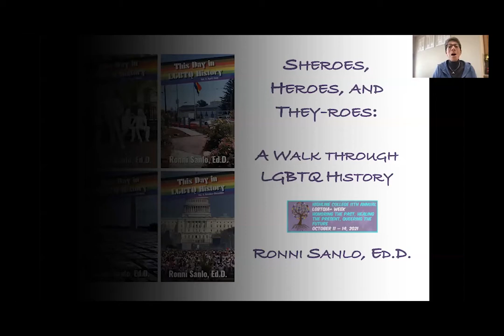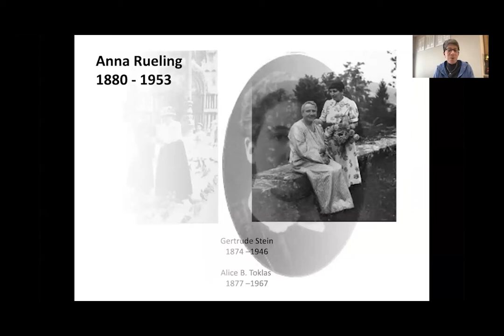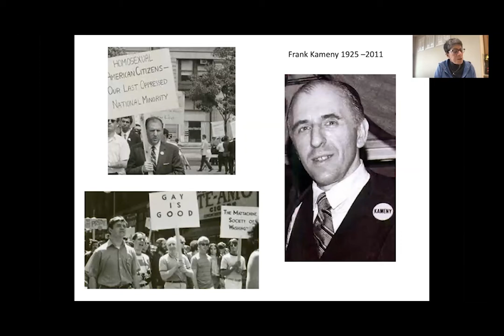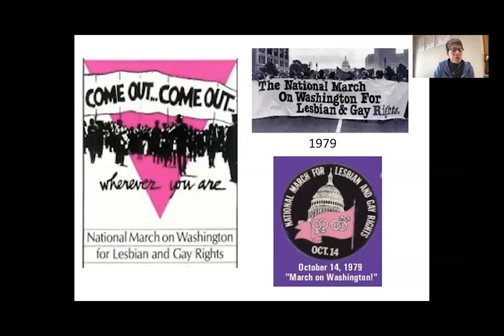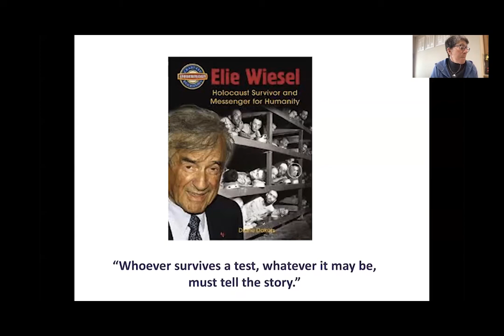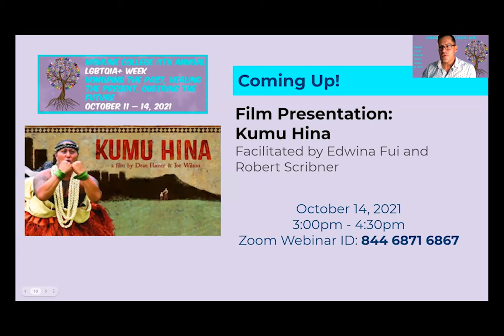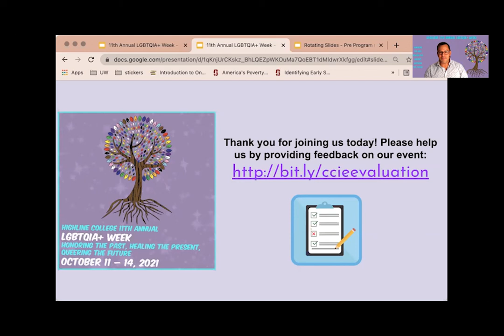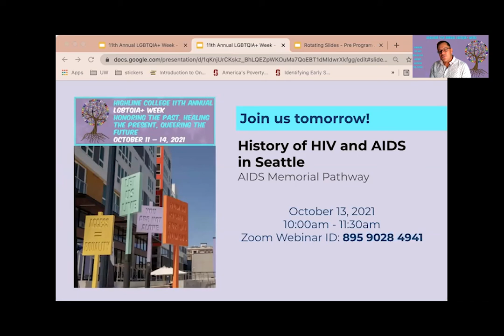11th Annual LGBTQIA+ Week: Sheroes, Heroes and They-roes: A Walk through LGBTQ History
Part of  Highline's 11th Annual LGBTQIA+ Week: We LGBTQ people did not pop out of a bar last Thursday night! We have a long, rich history that’s been buried for far too long. My purpose in creating this story-telling presentation is to share who we are, how long we’ve been around, and on whose shoulders we stand.